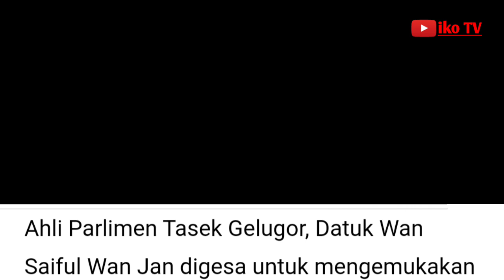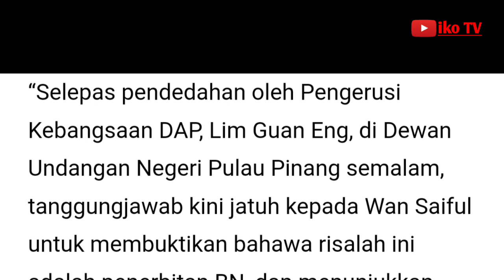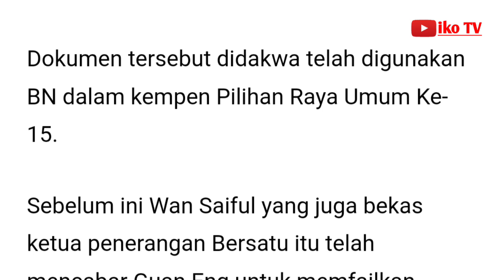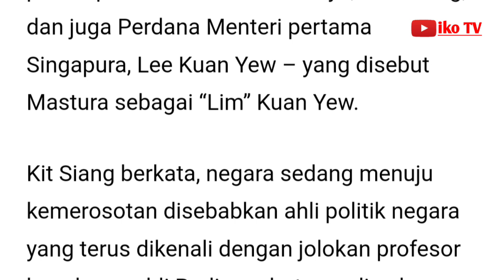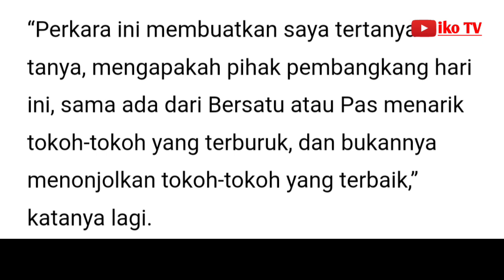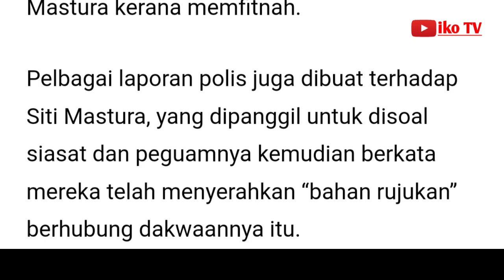Wan Saiful perlu kemuka bukti risalah kempen diterbitkan oleh BN